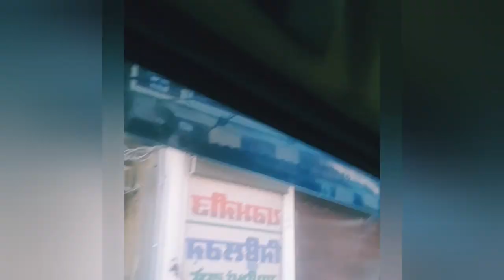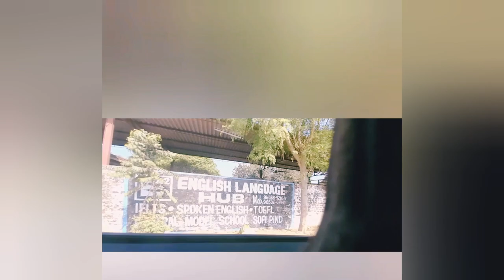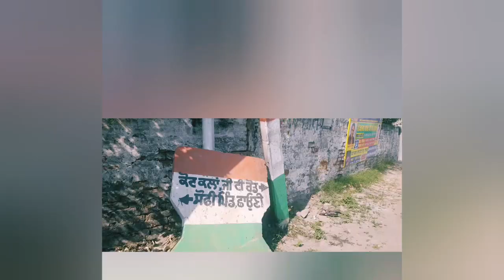Diwali vlog tour Dera Sachkhand ballan and safipur village